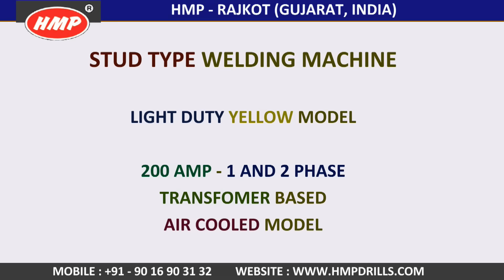HMP 200A Transformer Welding Machine By Rajlaxmi Machine Tools Rajkot Gujarat INDIA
1. Welding Machine Dealer in Rajkot, Gujarat INDIA
2. Stud Welding Machine Dealer in Rajkot, Gujarat INDIA
3. Regulator Welding Machine Dealer in Rajkot, Gujarat INDIA
4. ARC Welding Machine Dealer in Rajkot, Gujarat INDIA
5. MIG Welding Machine Dealer in Rajkot, Gujarat INDIA
6. TIG Welding Machine Dealer in Rajkot, Gujarat INDIA
7. Plasma Cutters Welding Machine Dealer in Rajkot, Gujarat INDIA
8. Spot Welding Machine Dealer in Rajkot, Gujarat INDIA
9. TIG ACDC Welding Machine Dealer in Rajkot, Gujarat INDIA
10. Welding Dealer in Rajkot, Gujarat INDIA

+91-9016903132 (HMP - Rajlaxmi Machine Tools)
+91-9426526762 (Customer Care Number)